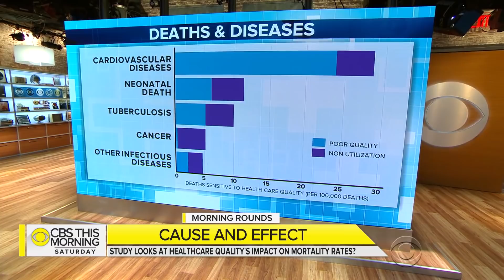Morning Rounds: Scientists develop new way to identify breast cancer tumors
In a study published this week, researchers from the University of Southern California and Yale University were able to teach a computer to better identify the nature of breast tumors. CBS News medical contributor Dr. David Agus joins “CBS This Morning: Saturday” to discuss the possible breakthrough in the fight against breast cancer and a new report on the impact of health care quality on mortality rates.